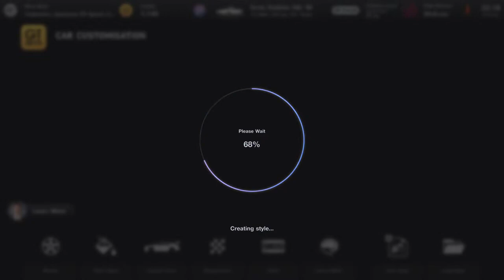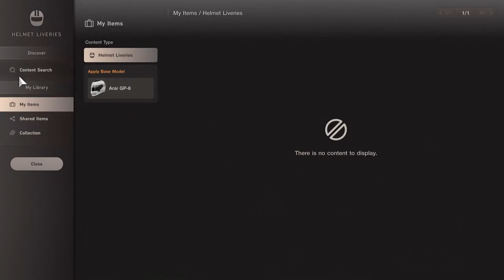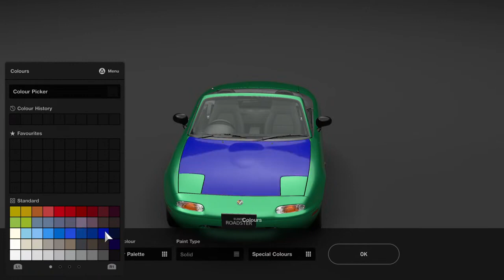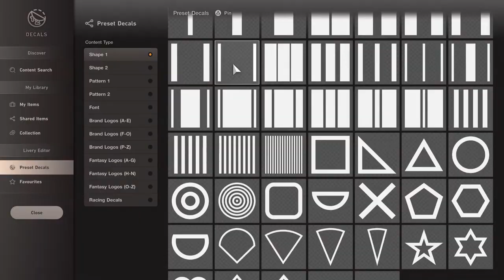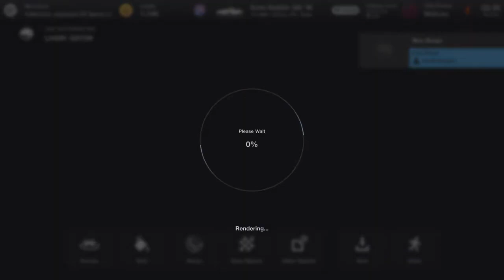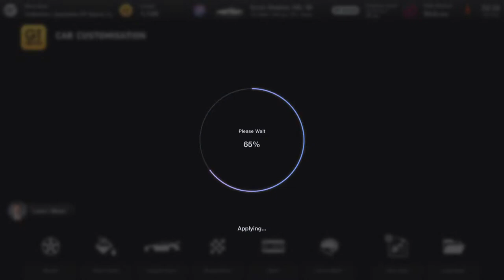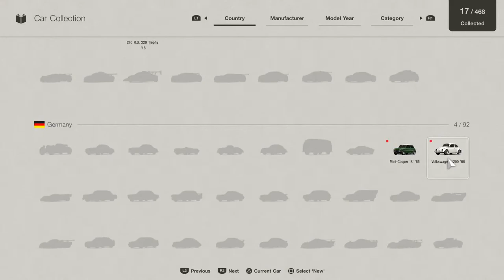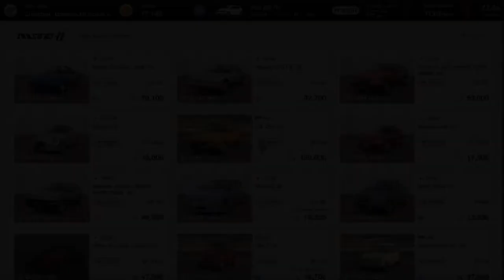#3:2 Gran Turismo 7 Car Customization Tutorial: Unleash Your Creative Racing Spirit!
In this comprehensive tutorial, we'll be your guide as we explore the depths of customization options, allowing you to transform your dream car into a personalized racing masterpiece.

Join us as we delve into the intricacies of body modifications, performance enhancements, and stunning paint schemes. From upgrading engines and fine-tuning suspension to selecting the perfect wheels and adding aerodynamic enhancements, we'll show you how to create a truly unique and high-performance racing machine.

With Gran Turismo 7's advanced customization features, the possibilities are endless. Unleash your creative spirit and make your mark on the track by designing your own liveries and vinyl wraps, ensuring your car stands out from the competition in style.

Whether you're a seasoned pro or a newcomer to car customization, our tutorial provides easy-to-follow instructions, pro tips, and inspiration to help you unleash your inner artist and take your racing experience to new heights.

Get ready to revamp your ride and leave a trail of awe in your wake. Let's ignite your passion for car customization in Gran Turismo 7 together!